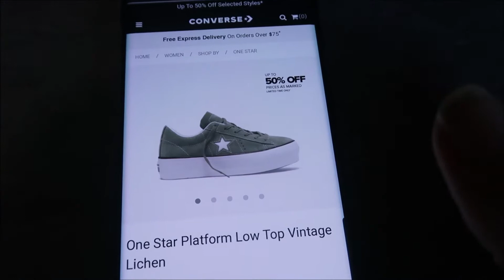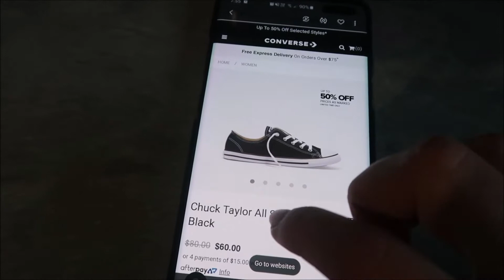FUN PASTA ART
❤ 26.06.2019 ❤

The boys and i had some fun doing pasta art :)

Keandra: kdimoulas
Jesse: jesse997